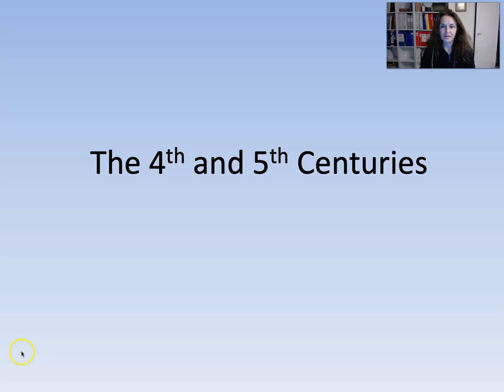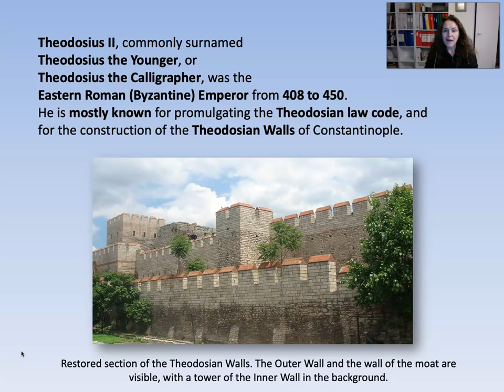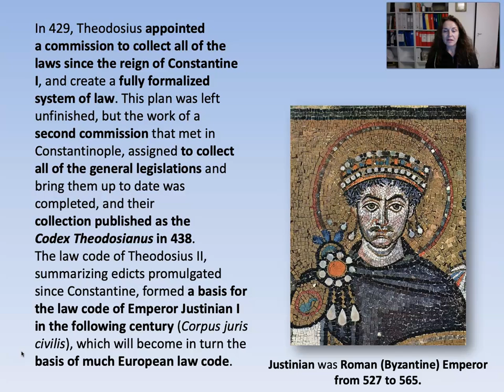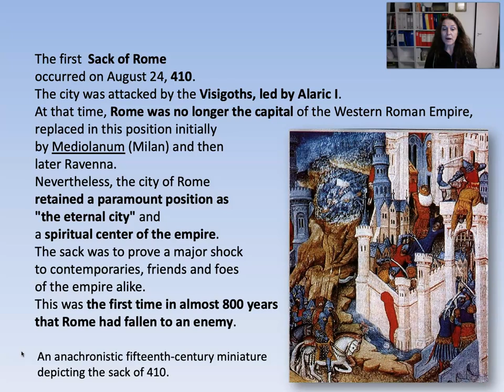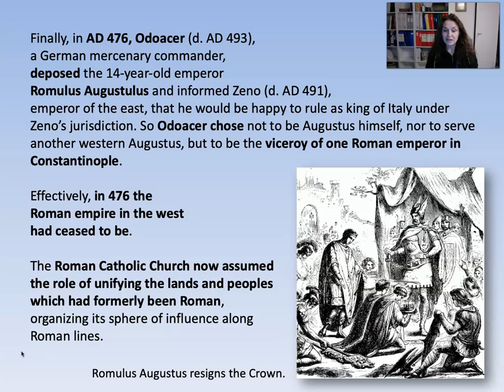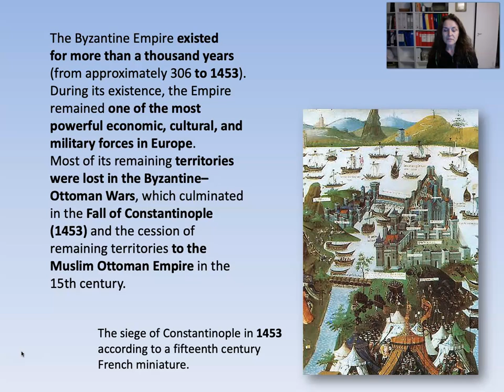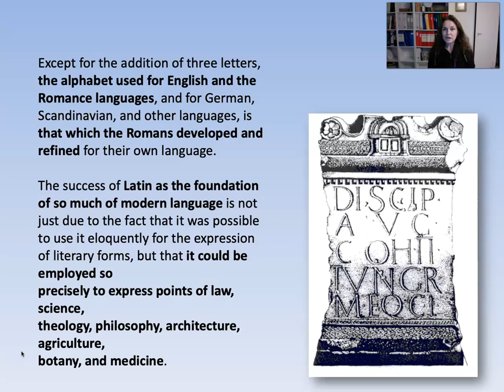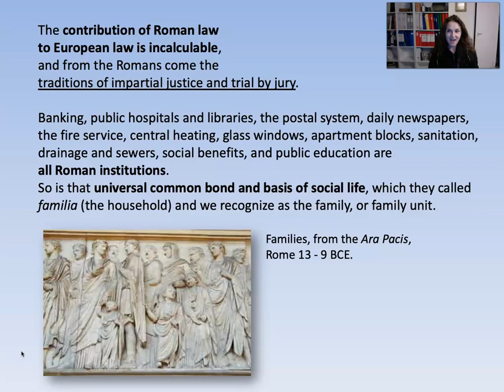Week 17 5th century